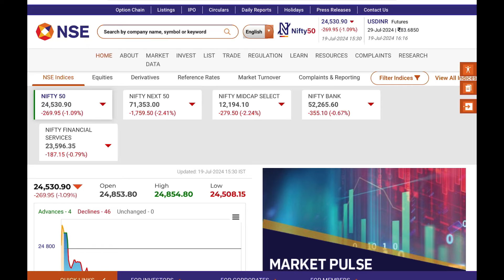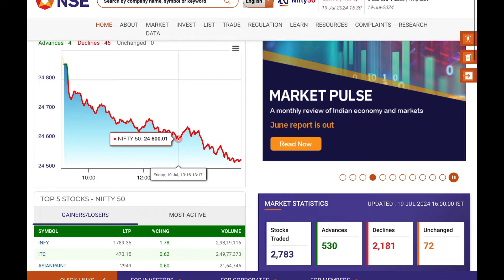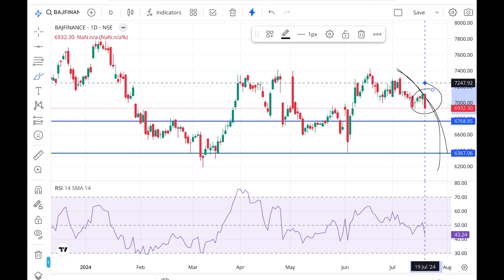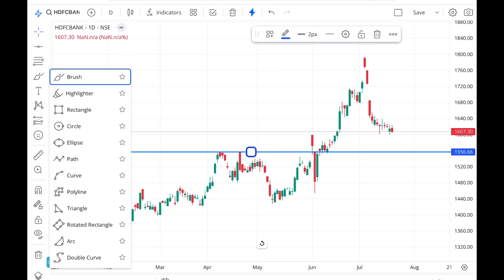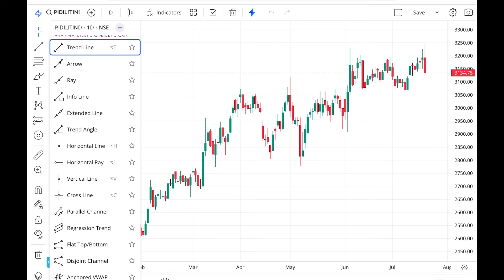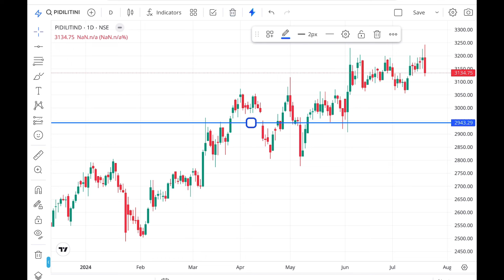Best 04 Stock Buy Now | Buy On Every Dips Stock | Latest Share Market Recommendation Stock